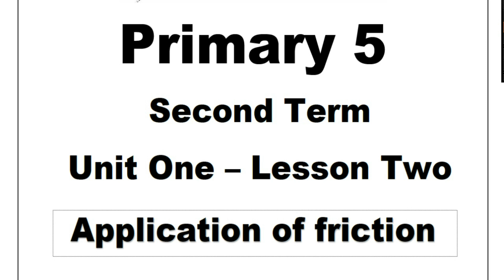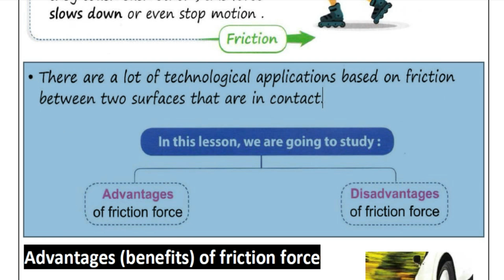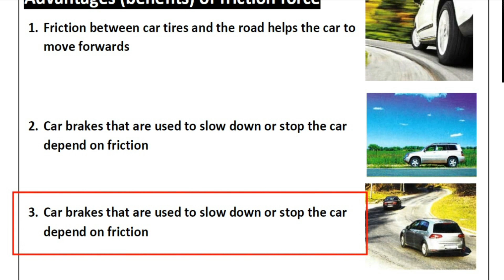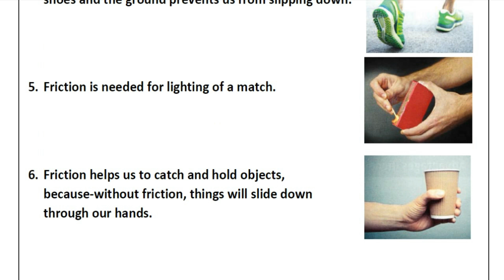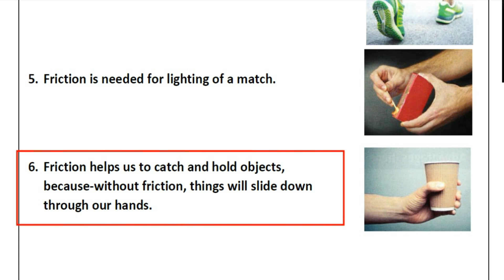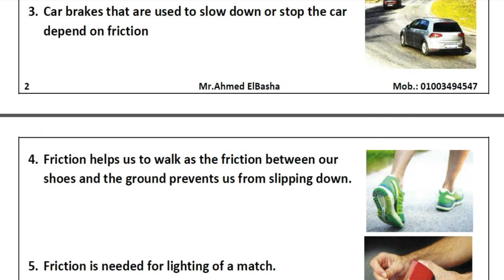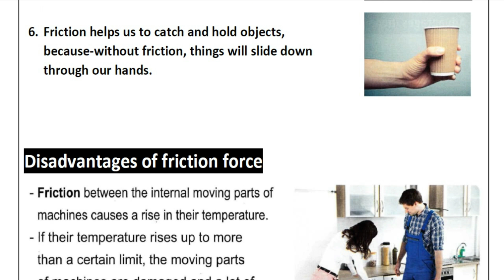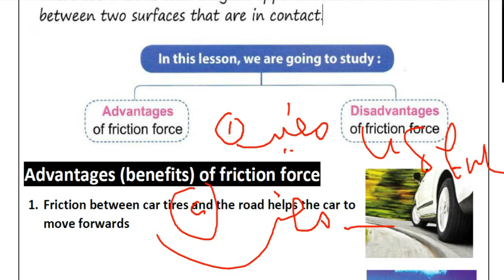SCIENCE | Grade 5 | Application of friction | Unit 1 - Lesson 2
ساينس